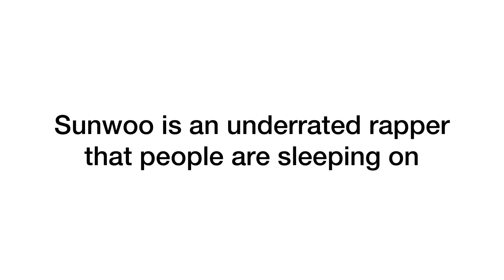3 minutes and 34 sec of Sunwoo proving to be one of the best 4th gen rappers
He is indeed underrated and slept on. His tone and rapping technique is what I consider a hip hop  rapper. I hope you support The Boyz in the future!!!